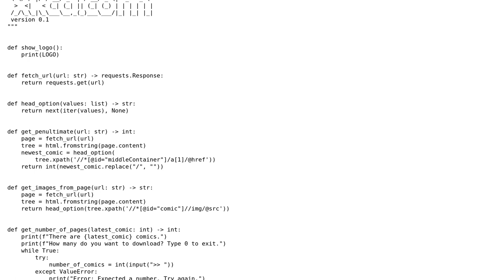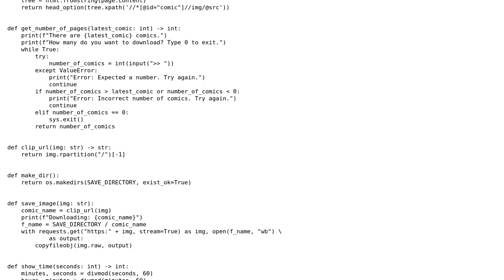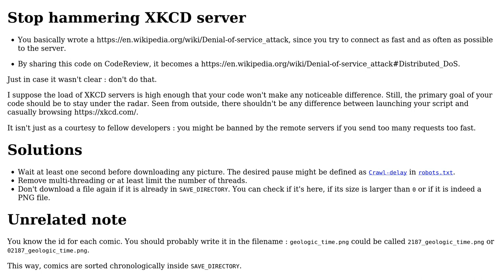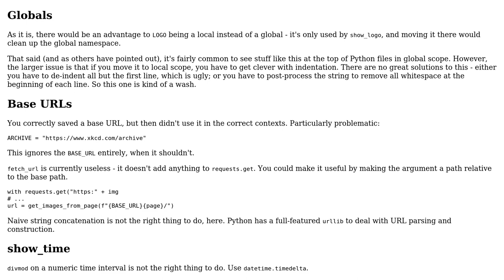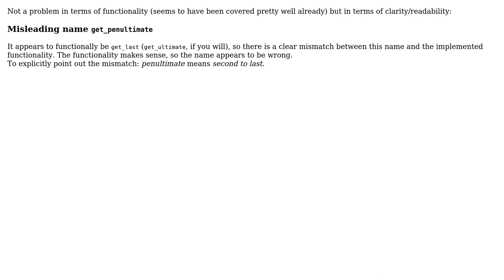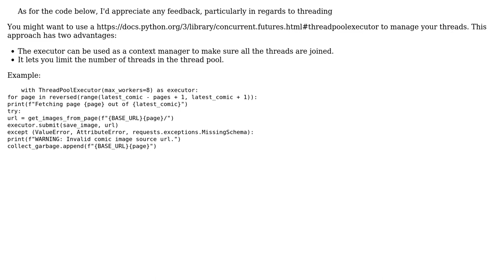Tiny image scraper for xkcd.com (7 Solutions!!)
With thanks & praise to God, and with thanks to the many people who have made this project possible! | Content (except music & images) licensed under CC BY-SA | Music | Images & others | With thanks to user Vincent user suvonnie user Reinderien user kutschkem user Kurt user Heslacher user Hakan Lindqvist user Eric Duminil user baduker and the Stack Exchange Network Trademarks are property of their respective owners. You are responsible for your own actions.